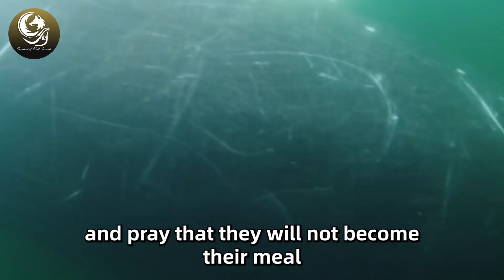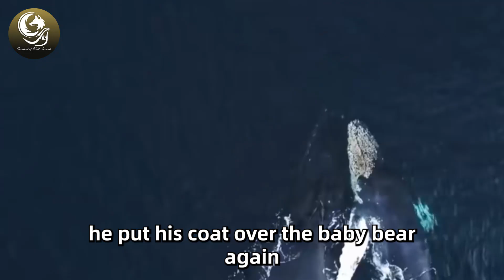Diver Saved a Trapped Whale…Just Watch How It Thanked The Diver For His Help